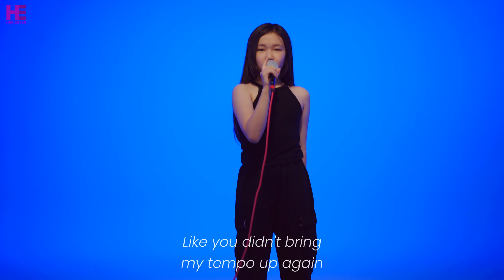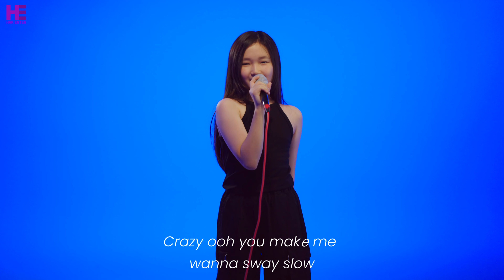Alan Walker - The Drum COVER BY SEUNG-A VOCAL COVER (보컬 커버)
HAK ENTER ACADEMY
VOCAL / DANCE / RAP / MIDI